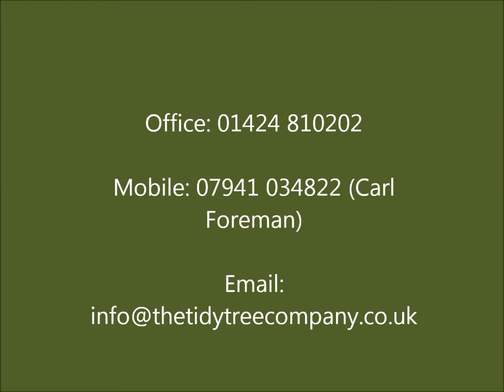The Tidy Tree Company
Tree Removal